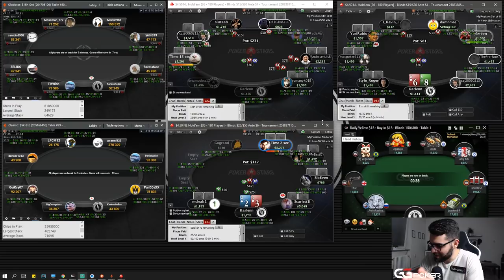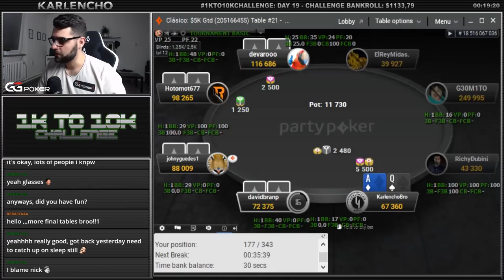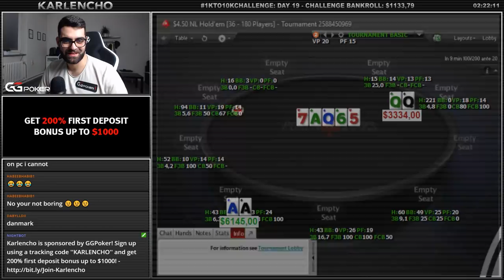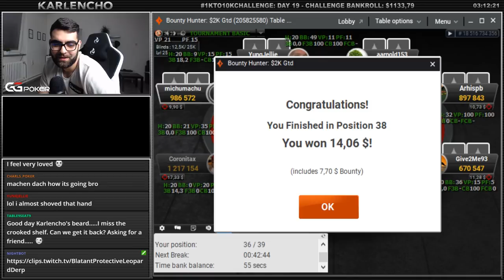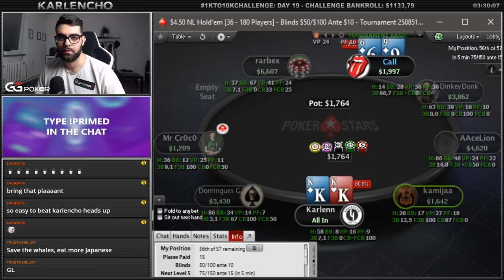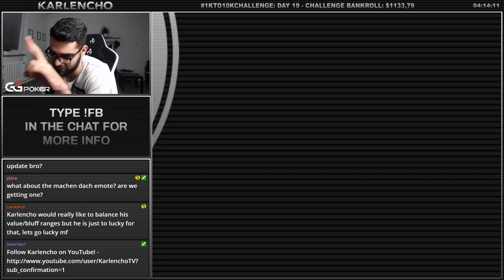RUNNING INTO AA WITH AKs! 1KTO10KCHALLENGE - DAY 19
April 17th Twitch Stream Highlights

First stream back from TwitchCon! I was fresh, ready to grind, excited to see my audience! And even tho the results weren't the best, it was still a very enjoyable stream! Enjoy the highlights!